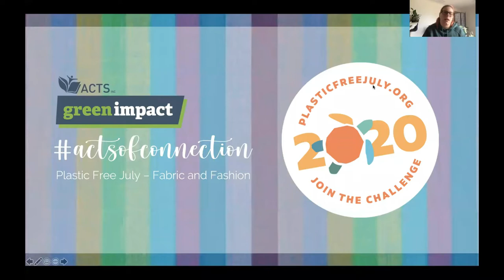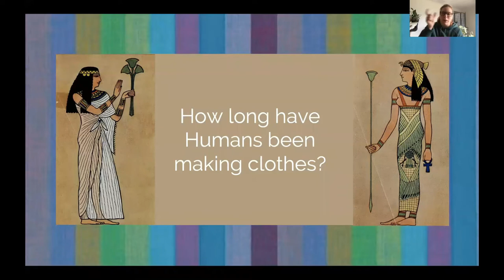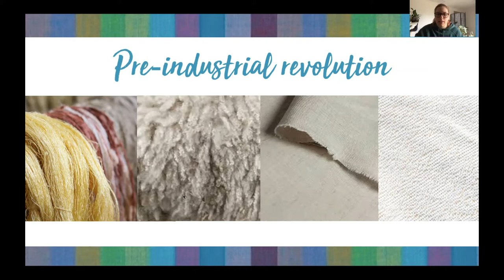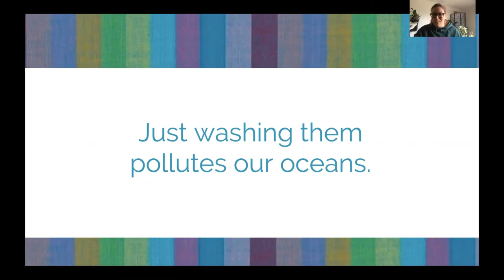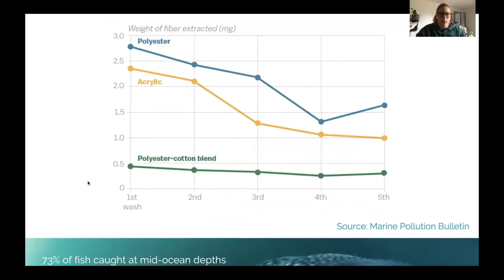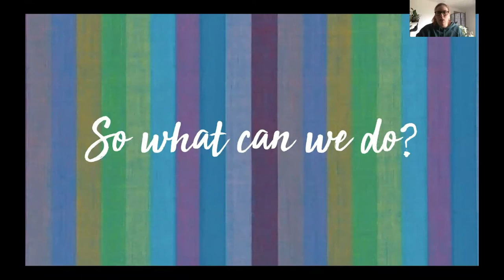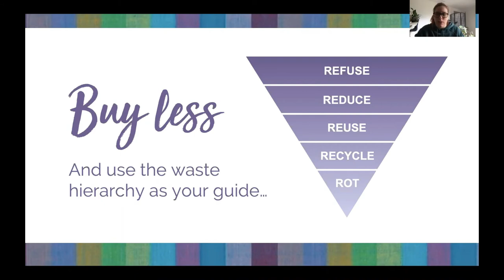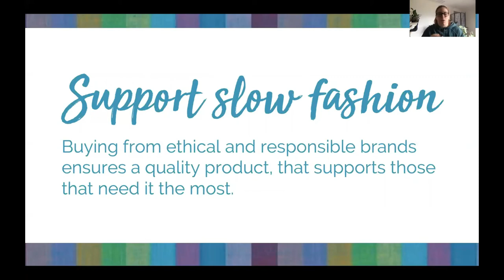Green Impact actsofconnection: Plastic Free July - Fabric and Fashion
Green Impact is a change and engagement program delivered regionally in Australasia by ACTS. The program is implemented by organisations who want to provide a supporting framework for their staff to undertake a diverse range of sustainability actions in the workplace. Green Impact actions cover all areas of sustainability and support action towards the UN Sustainable Development Goals.

In this video we focus on an area that is often overlooked when thinking about plastic waste and environmental impact – fabric and fashion.

Fabric: Synthetic plastic fibres are cheap and extremely versatile, but they also leach into the environment just by being washed. There, they’re adding to the microplastic pollution that’s accumulating in the food chain and being ingested by all sorts of marine wildlife, and even us.

Fashion: All of the elements of fast fashion; trend replication, rapid production, low quality, competitive pricing, add up to having a huge impact on the environment and the people involved in its production.

For our AOC DIY, we’re joined by Andrea from Victoria University of Wellington who will be shows us how to repurpose old shirts into reusable bags!